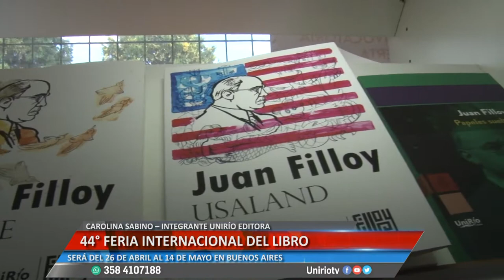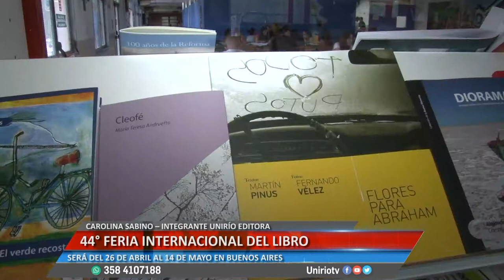44° FERIA INTERNACIONAL DEL LIBRO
CAROLINA SABINO – INTEGRANTE UNIRÍO EDITORA.
SERÁ DEL 26 DE ABRIL AL 14 DE MAYO EN BUENOS AIRES
Facebook.com/uniriotv
Twitter.com/uniriotv